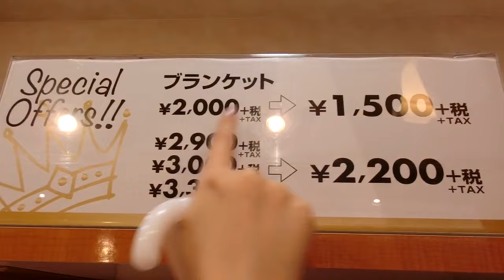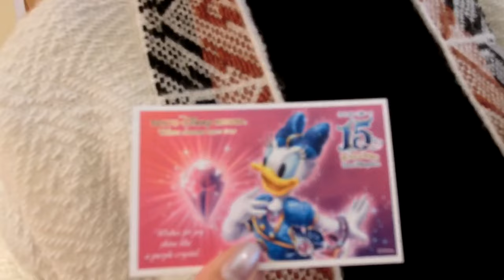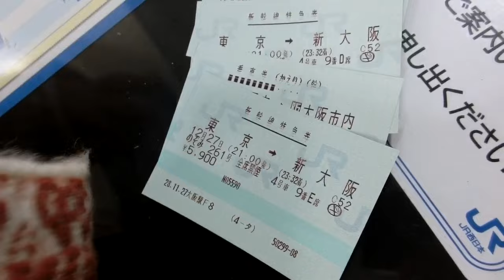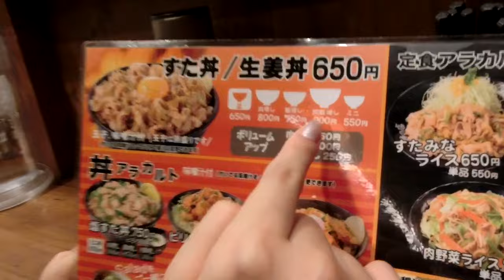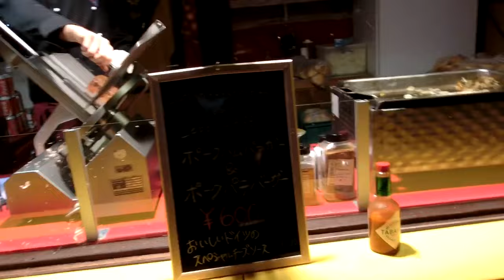【k&k】大人気のドイツクリスマスマーケットに行ってみた!!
12月25日からクリスマスディズニー💓
今年もすごい楽しみ〜😍特にシー！！
パッキング動画もupするね😜
最後の方、明るくしようとしたけど
限界でした💦暗いけどごめんね！😱